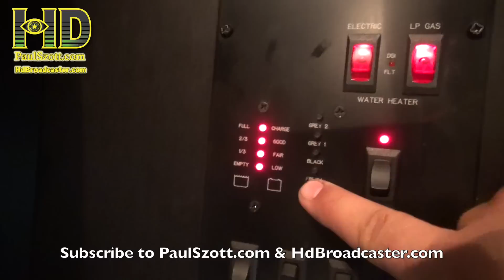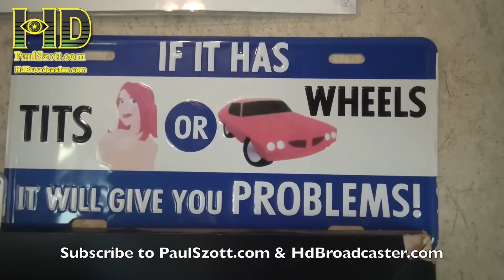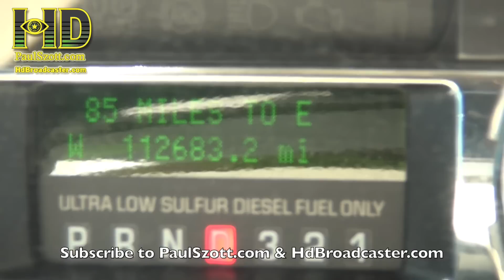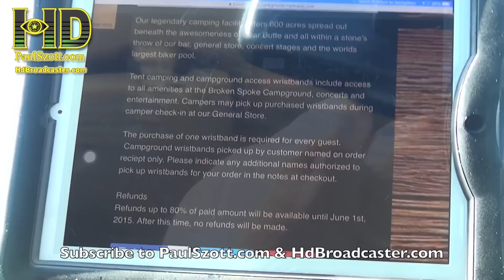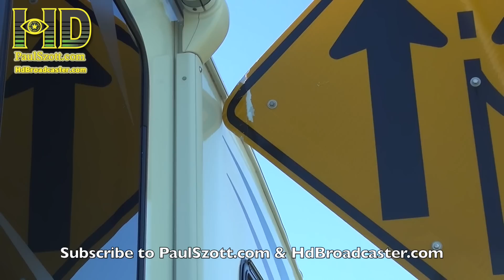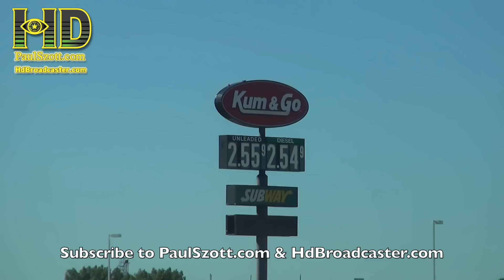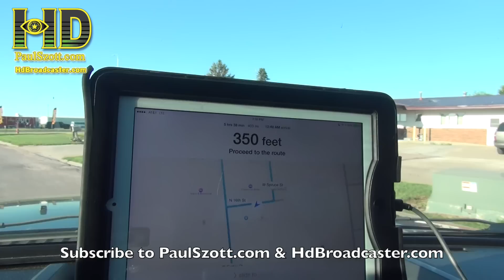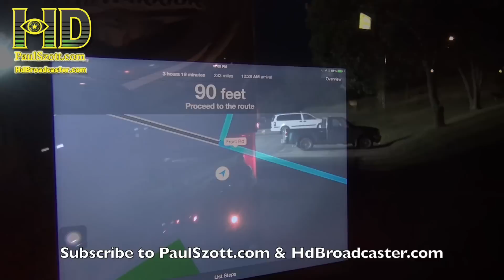Road trip to Sturgis